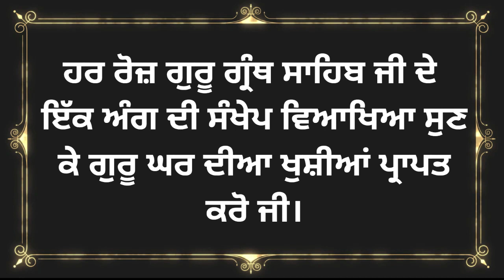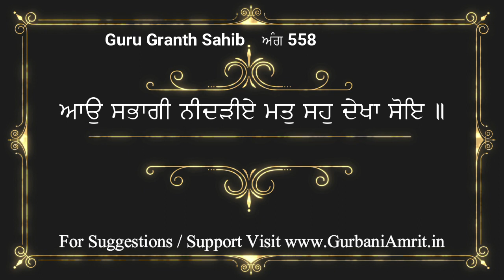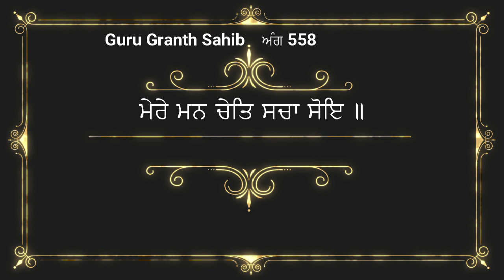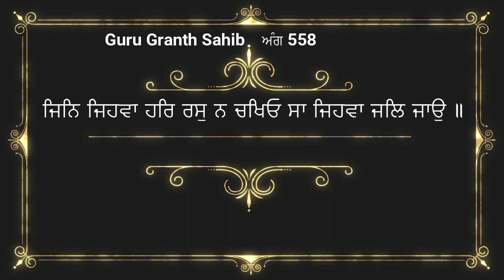ਅੰਗ 558 ਸ਼੍ਰੀ ਗੁਰੂ ਗ੍ਰੰਥ ਸਾਹਿਬ ਜੀ ਦੀ ਸੰਖੇਪ ਵਿਆਖਿਆ Brief explanation of Ang 558 Sri Guru Granth Sahib